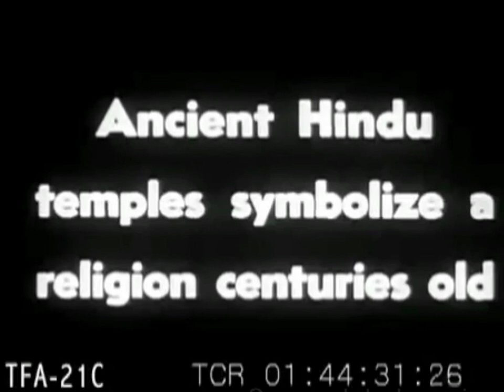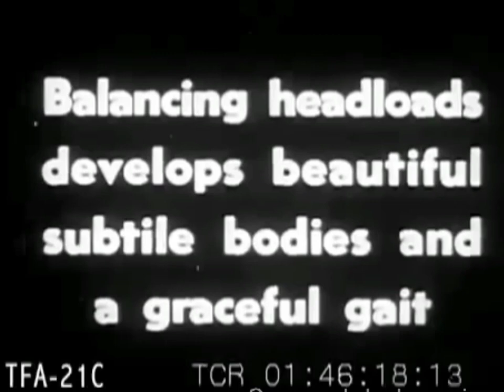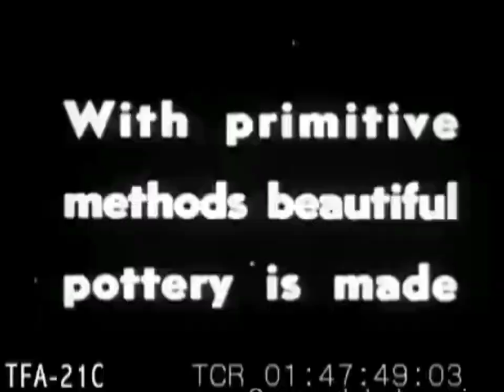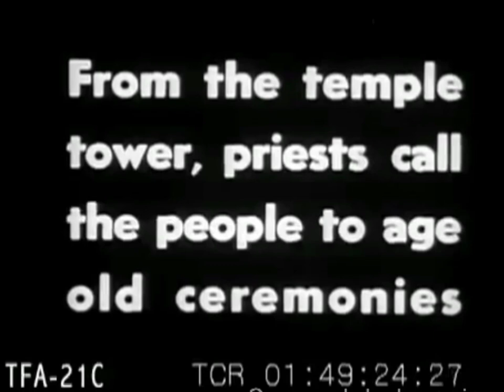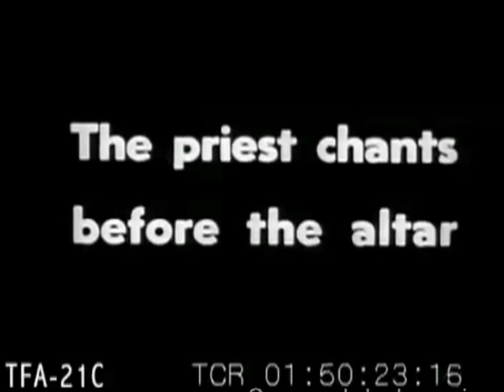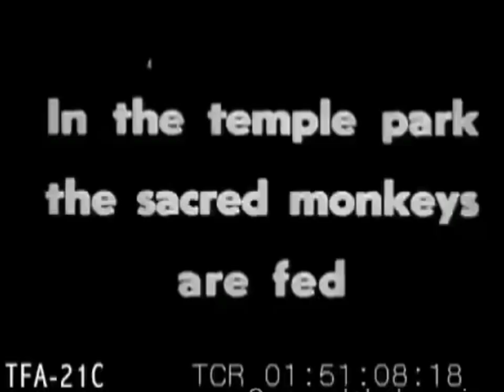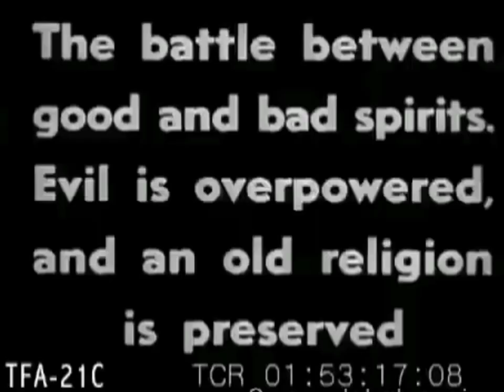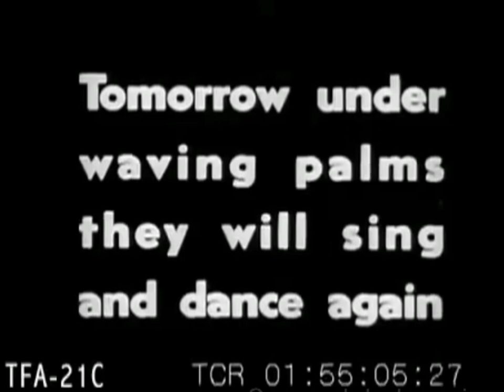BALI TEMPO DULU 1932 || BALI PARADISE ISLE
SEJARAH BALI

Setelah menaklukkan Bali, pemerintah kolonial Belanda mengubah kota kerajaan itu menjadi kota modern dengan berbagai infrastruktur yang menunjang kepentingan mereka.

Upaya rakyat Bali mengusir kekuatan kolonial Belanda dari wilayahnya berakhir sudah. Pada 20 September 1906, rakyat memutuskan mengakhiri perlawanan. Kerusakan yang semakin meluas, serta gugurnya seluruh keluarga istana, membuat mereka terpaksa meletakkan senjata. Belanda pun keluar sebagai pemenang Puputan Badung.

Pasca perang, pemerintah kolonial segera membangun kontrol atas wilayah barat dan selatan Bali, baik di lapangan politik, ekonomi, sosial, maupun budaya. Dalam menjalankan kontrol, pemerintah kolonial mendirikan pemerintahan sementara di bekas wilayah Kerajaan Badung. Mereka lalu memilih Puri Denpasar sebagai pusat pemerintahan sementara tersebut. Puri itu juga menjadi pertahanan terkuat Belanda di Bali. Asisten Residen Swartz yang membawahi wilayah Afdeeling Zuid Bali, ditugasi menjaga tempat itu.

Nama Denpasar cepat dikenal kalangan Belanda, terutama tentara yang ikut dalam pertempuran. Tidak hanya sebagai pusat pemerintahan kolonial, tetapi juga digunakan untuk menyebut wilayah bekas Kerajaan Badung. Lama kelamaan Denpasar dikenal luas sebagai nama sebuah kota, menggantikan Badung.

Berdasar laporan resmi seorang peneliti Belanda, Van Geuns, pada akhir 1906 diketahui bahwa Denpasar adalah sebuah kota yang terdiri dari rumah-rumah penduduk dengan keadaan jalan yang kurang menunjang. Laporan itu merupakan keterangan pertama Denpasar sebagai nama sebuah kota.

Dengan kenyataan ini nama Denpasar sebagai sebuah nama kota lahir pada tanggal 24 November 1906. Dan justru orang Belandalah yang memberikan julukan kepada tempat puputan ini dengan nama Denpasar.

Pemerintah Belanda membagi wilayah bekas kekuasaan Badung ke dalam lima kedistrikan, yakni Distrik Kota (Denpasar), Distrik Kesiman, Distrik Kuta, Distrik Abiansemal, dan Distrik Mengwi. Hal itu dilakukan demi mempermudah pengaturan di tempat tersebut. Distrik Kota menjadi pusat pemerintahan, dengan berbagai aktivitas sosial, politik, dan ekonomi.

Pemerintahan Denpasar juga mengurusi wilayah yang cukup luas di selatan Bali, meliputi Badung, Tabanan, Gianyar, Klungkung, dan Karangasem. Mengingat peran penting tersebut, pemerintah Belanda melakukan banyak pembenahan di seluruh wilayah Denpasar. Pembangunan jalan, gedung-gedung pemerintahan, serta pusat perekonomian dikerjakan dalam kurun waktu yang singkat. Itu dilakukan agar kegiatan para kolonialis di Denpasar dapat cepat berjalan.

Tidak hanya pembangunan di bidang formal, pemerintah Belanda juga mendirikan permukiman, sekolah, pasar, dan museum. Infrastruksur jalan dan jembatan yang menghubungkan banyak tempat pun mulai dibangun.

Di samping jalan-jalan maka pemerintah kolonial telah pula mencoba menerapkan tata kota yang baru bagi Denpasar. Dalam tata kota ini antara lain menyangkut pembenahan, pelebaran, dan pembangunan baru sarana maupun prasarana Kota Denpasar seperti Pasar Badung yang merupakan pusat perbelanjaan bagi masyarakat.

Pemerintah kolonial merencanakan pula pembangunan kawasan industri, pemukiman, rekreasi, fasilitas kesehatan, dan perkantoran pelengkap administrasi seperti kantor urusan pajak di seluruh Denpasar. Di sektor industri, perkembangan pesat terjadi pada 1930-an dengan dibangunnya pabrik minyak kelapa dan penggilingan padi.

Sementara di sektor rekreasi, kemajuan terjadi dengan sangat pesat. Seperti Pantai Kuta yang pada permulaan abad ke-19 ramai dilalui kepal-kapal dagang, mulai diperkenalkan sebagai tempat baru, yaitu sarana rekreasi. Di sana terdapat berbagai hiburan, tempat menginap, dan area bersantai. Pantai Kuta telah menjadi tempat orang-orang Eropa melepas penatnya.

Mereka berencana menjadikan Denpasar sebagai sebuah kota besar, mendampingi Singaraja di utara Bali. Kehidupan di tempat itu pun menjadi semakin ramai di berbagai sektor. Penduduk dari desa-desa sekitar mulai memasuki kawasan Denpasar. Mereka membangun kehidupan baru di sana, baik sebagai buruh, pedagang, hingga pembantu orang-orang Eropa.

Dampak urbanisasi memaksa pemerintah Belanda membangun tangsi militer di sekitar pusat kota. Tidak lupa didirikan juga gudang senjata, kantor kepolisian, kantor agrarian, dan rumah sakit umum. Pejabat tinggi pun mulai ditempatkan di sana, mengurusi berbagai keperluan administrasi dan pengawasan terhadap masyarakat bumiputera yang dari hari ke hari semakin ramai menempati wilayah Denpasar.